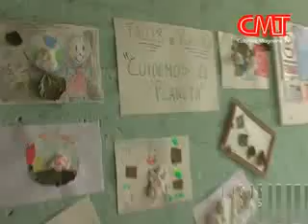COLONIA DE ARTE